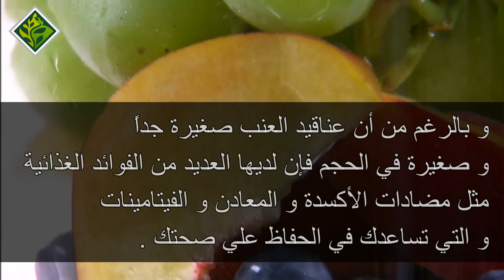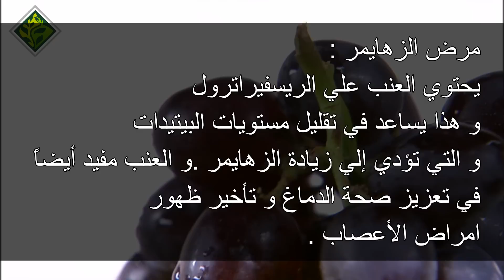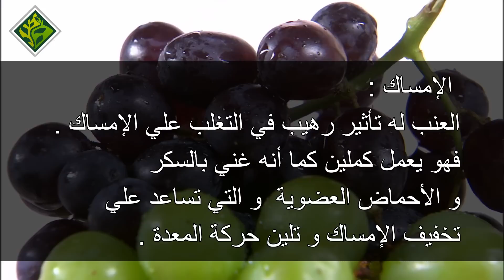العنب اسرار علاجيه عجيبه وفوائد جمه قل وداعا للصداع وعسر الهظم والزهايمر واضطرابات الكلى وغيرها كثير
فوائد
العنب اسرار علاجيه عجيبه وفوائد جمه و وداعاً للصداع وعسر الهظم والزهايمر واضطرابات الكلى والكثير غيرها.

يعد العنب ملك الفاكهة يوجد منه ثلاثة أنواع العنب الأحمر و العنب الأخضر و العنب الأسود . و بصرف النظر عن أي نوع منهم  فالعنب مفيد جداً للصحة .

اللون الجيد مفتاح النكهة اللذيذة :

العنب الأبيض أو الأخضر هو الأفضل .
العنب الأحمر له نكهة أبسط .
العنب الأسود  له طعم أفضل .
و بالرغم من أن عناقيد العنب صغيرة جداً
و صغيرة في الحجم فإن لديها العديد من الفوائد الغذائية
مثل مضادات الأكسدة و المعادن و الفيتامينات
و التي تساعدك في الحفاظ علي صحتك .

النكهة الحمضية هي السبب وراء كون العنب
وجبة خفيفة و مشهورة .فالعنب يتمتع بملمس ناعم
و جذاب و هذا  يجعلك لا تقاوم حفنة العنب الموجودة أمامك .

فوائد العنب الصحية :

الصداع النصفي :
يساعد العنب في التخلص من الصداع النصفي .
لذلك يمكنك أن تستخدم كعلاج فوري له.

مرض الزهايمر : يحتوي العنب علي الريسفيراترول
و هذا يساعد في تقليل مستويات البيتيدات و التي تؤدي
إلي زيادة الزهايمر .و العنب مفيد أيضاً
في تعزيز صحة الدماغ و تأخير ظهور امراض الأعصاب .

عسر الهضم :
يساعد العنب في علاج عسر الهضم و تهيج المعدة .

سرطان الثدي :
تذكر دراسة حديثة أن العنب الأرجواني
يساعد في الوقاية من مرض سرطان الثدي
و خاصة عند تناوله بشكل يومي .

تحسين الرؤية :
العنب جيد جداً للعيون . فالعنب غني باللوتين
و الزياكسانثين و التي تحافظ علي صحة العين
و خاصة مع التقدم في العمر .

الكولسترول في الدم :
يحتوي العنب علي مركب Pterostilbene
يساعد علي خفض مستوي الكوليسترول في الدم .

إضطرابات الكلي :
يساعد العنب علي تقليل حموضة  حمض اليوريك
مما يساعد في الحد من الضغط علي الكلي .

الربو :
العنب يحتوي علي مستويات ترطيب جيدة تساعد في علاج الربو .

يعمل العنب كمضاد للجراثيم :
يحمي العنب من الإصابة بالأمراض المعدية
و ذلك لخصائصه المضادة للفيروسات .
و خصوصاً أنه فعال ضد فيروس شلل الأطفال
و فيروس القوباء .

الإمساك :
العنب له تأثير رهيب في التغلب علي الإمساك .
فهو يعمل كملين كما أنه غني بالسكر
و الأحماض العضوية  و التي تساعد علي
تخفيف الإمساك و تلين حركة المعدة .

شاهد: "الغرغرة بالماء والملح وصفة جدتي مثبتة علميّا"